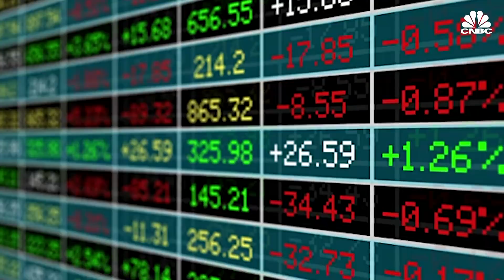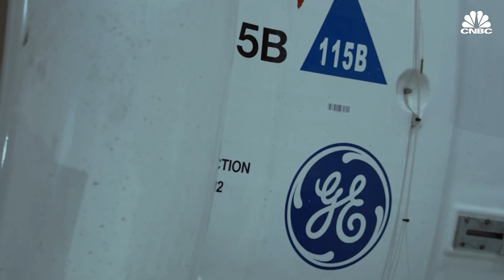If You Invested In Apple And Amazon In 2009 Here's What You'd Have Now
It’s been quite a bull run since the stock market bottomed out on March 6, 2009. In fact, it’s been the longest bull run since World War II. Here’s how you would have fared if you held your nose, had a little luck, and invested $1,000 right at the bottom.

S&P 500 - SPX
Apple - AAPL
Amazon - AMZN
Netflix - NFLX

If You Invested In Apple And Amazon In 2009 Here's What You'd Have Now | CNBC